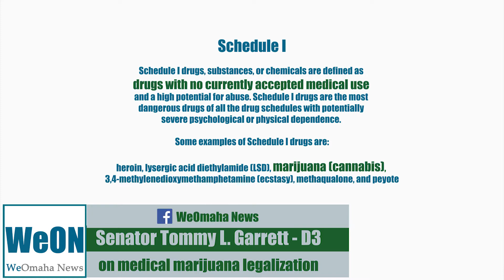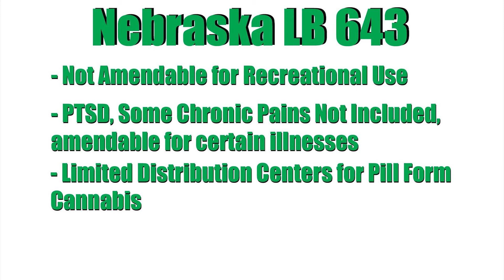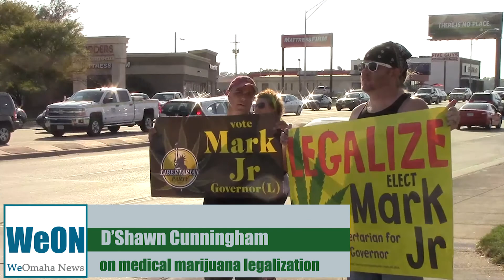WeOmaha News Episode 102 - Medical Marijuana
In our second episode we discuss recreational and medical marijuana legalization.

We speak with Senator Tommy Garret of Bellevue, Nebraska about his bill LB 643 which would enact medical marijuana in Nebraska.

We also speak with Mark Elworth, Jr. a marijuana activist and former third-party candidate for governor.

If you would like to join the discussion you can find us on: